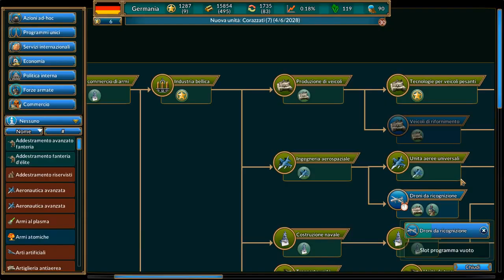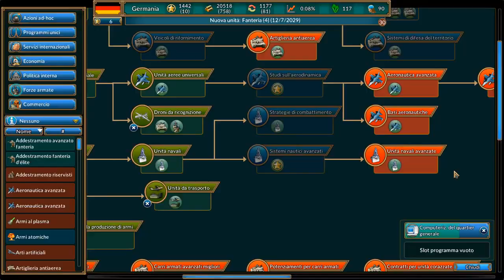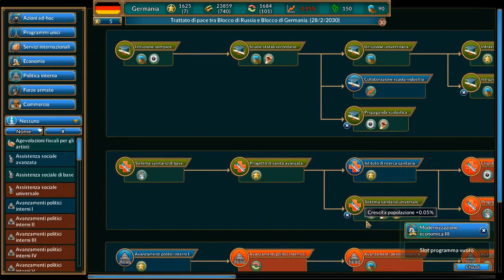Realpolitiks gameplay : Germania Ep2 [Italiano]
The woman in the high castle